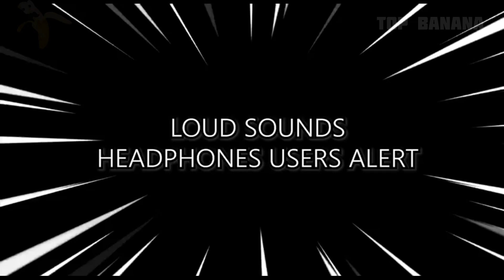13 "Chainsaw" Sound Variations in 40 Seconds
WROOOOOOM vs Bear. Who will win?
What effect do you like most?